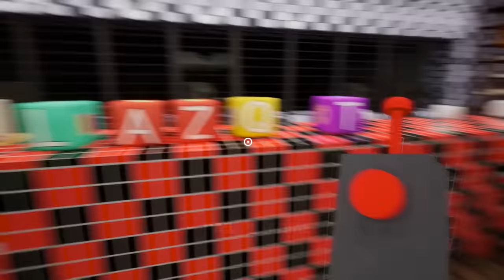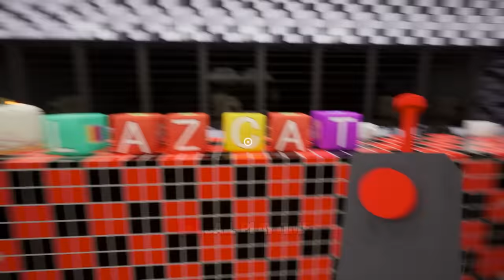Garten of BanBan 3 - All New Bosses (Full Gameplay) #1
Timestap:
0:00 LazCat
3:56 Jumbo Josh & Cyan Fiddles
5:30 Banbaleena
6:45 Crabzilla

❗ALL THIS IS JUST FAN MADE, THERE IS NOTHING WITH AN OFFICIAL GAME❗

This is a fan video gameplay in the game Garten of Banban Chapter 3